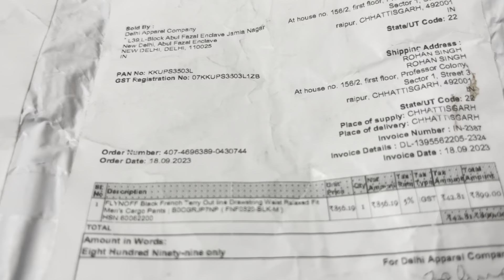Angry people 🤬caught on camera 😨vlog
Mai to Dar Gaya 😨😟| ho Gaya sara kaam 👍
Hey guyzzzz welcome back to my new vlog
Johar guys
Mere vlog me aap logo tahe dil se swagat hai
Aaj humne kiya 3 kaam complete
Aur sab kaam successful hua
Kuch chota sa clip guyzz Jo maine video ke intro  me cinematic  short dala hai batana jarur kaiesa hai agar accha hai to cinematic ka ek alag channel hoga jisme mai sirf cinematic hi upload karunga
To guys agar video ni dekhe ho to dekho aur agar dekh liye ho to comment me jarur batana kaiesa laga ok
Kyuki aap logo ki bahut jada jarurat hai mujhe guyzz